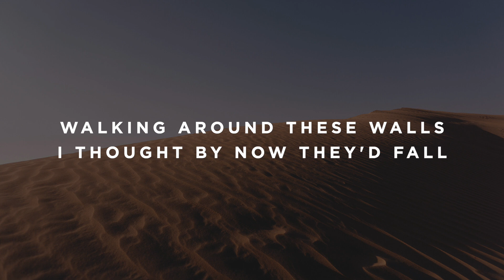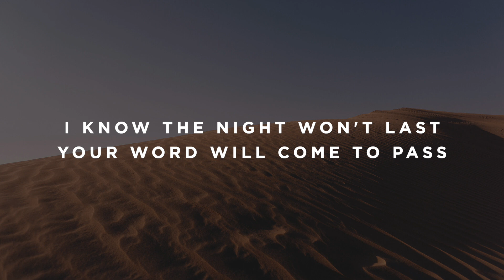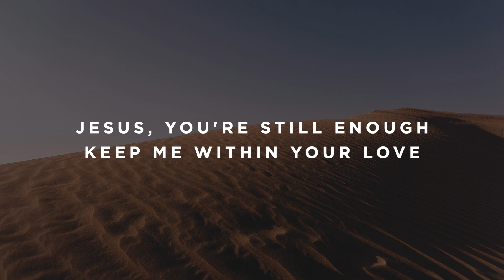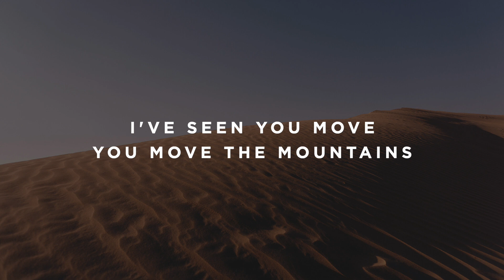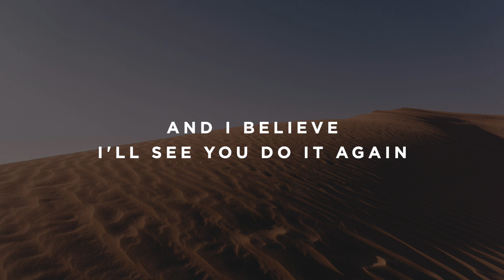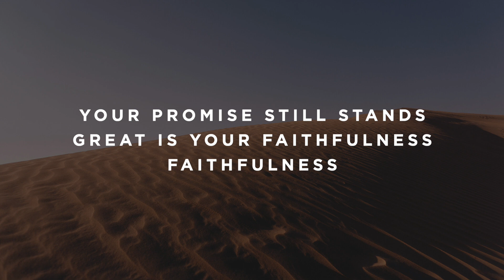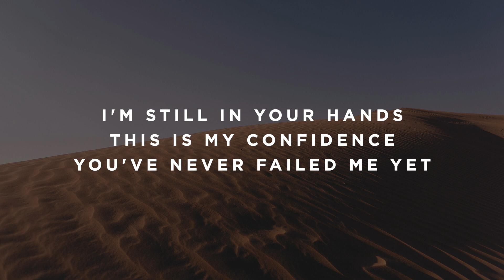Do It Again - A - Instrumental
Timestamps:

Intro - 0:03
Verse 1 - 0:30
Chorus - 1:15
Turnaround - 1:37
Verse 2 - 1:48
Chorus - 2:33
Turnaround - 3:18
Instrumental - 3:29
Bridge - 3:51
Bridge - 4:13
Bridge - 4:36
Interlude - 4:58
Chorus - 5:23
Chorus - 5:46
Outro - 6:08
Ending - 6:27